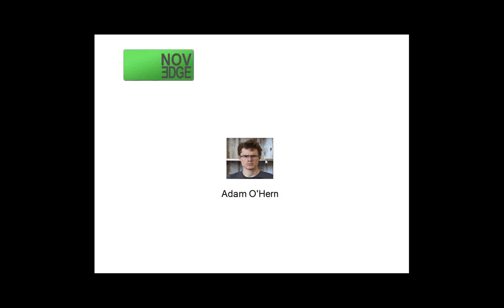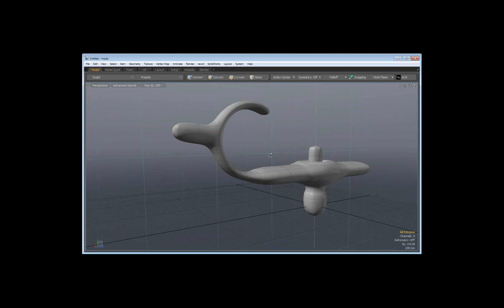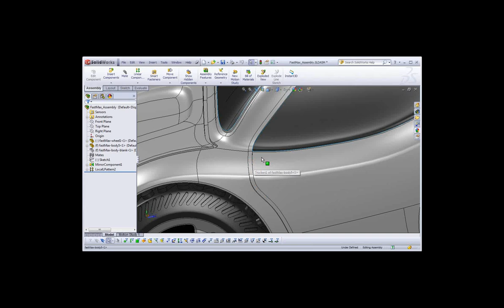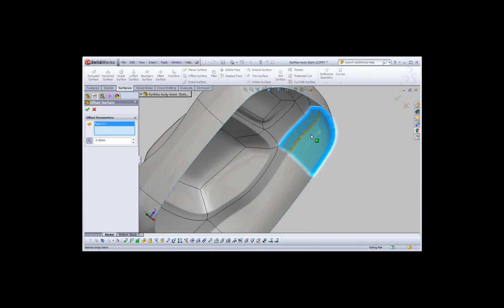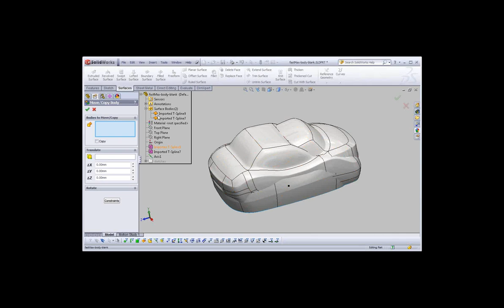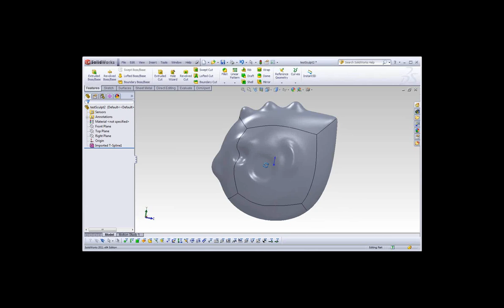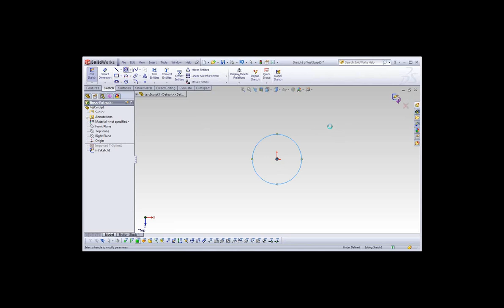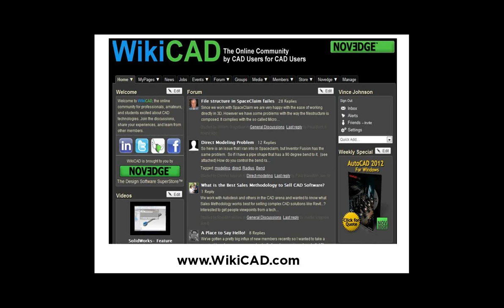Novedge Webinar #23: Experience the power of tsElements for SolidWorks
This webinar introduces tsElements for SolidWorks, a new add-in that allows designers and engineers to speed up their workflow and eliminate rework by transferring designs seamlessly from Rhino and subdivision surface modelers to SolidWorks. tsElements for SolidWorks allows you to directly manipulate aesthetic, smooth surfaces inside the SolidWorks feature tree without recreating them inside SolidWorks.

Adam O'Hern is an industrial design consultant based in Santa Monica, CA. He has designed everything from Hollywood movie vehicles to real-world laboratory instruments, from classroom toys to power tools . He uses modo, SolidWorks, and Rhino to bring ideas from concept to reality, and publishes video training at cadjunkie.com.